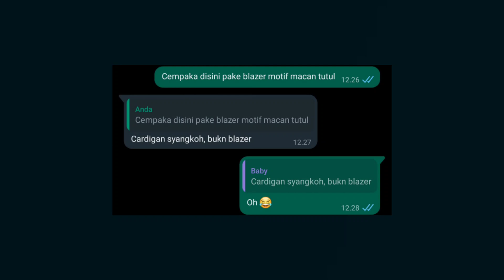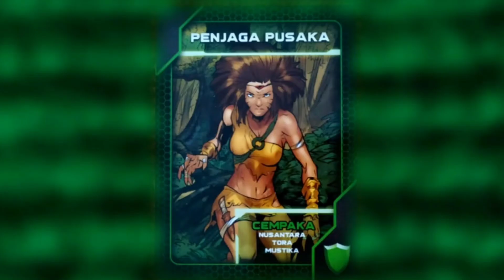Penjelasan Adegan Akhir di Film Virgo and the Sparklings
Adegan akhir di film Virgo and the Sparklings itu maksudnya apa ya? Yuk kita bahas!